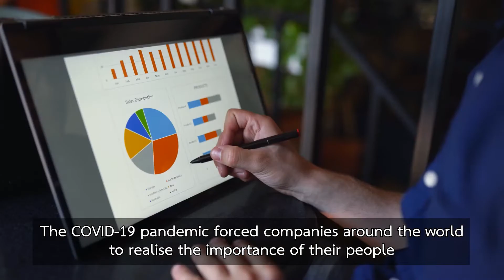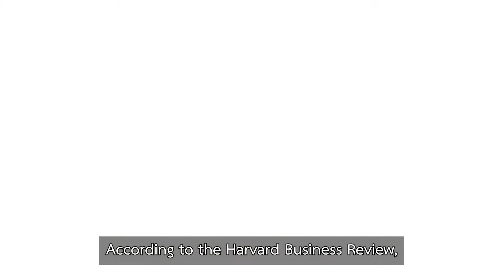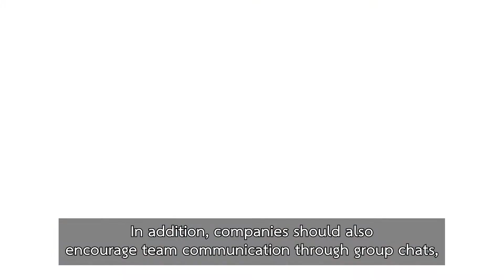3 Essential Tips to Thrive in a Hybrid Work Environment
How can your business ensure a smooth transition to the hybrid work model?

Our Associate Director of Business Consulting Benjawan Phinjirapong outlines three key elements that business leaders should focus on in this video.

If you'd like to learn more, read our Business Consulting Partner Ratna Wright's article on the subject